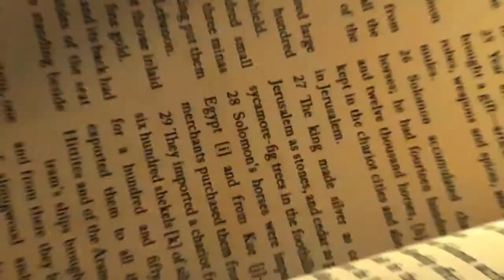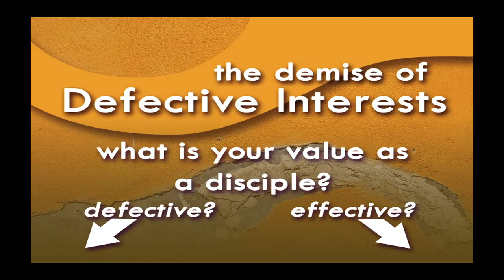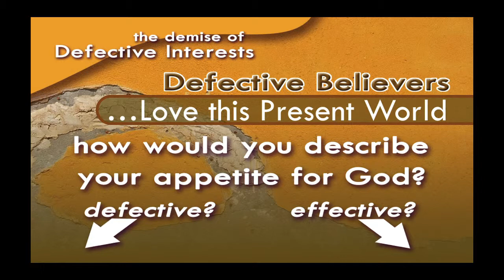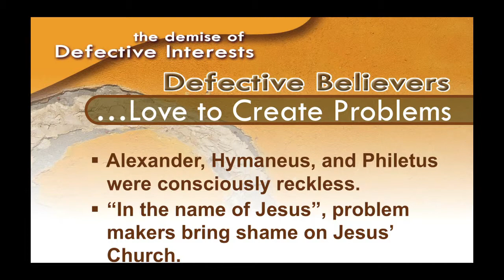"The Demise of Defective Interests" - "It Is Written" #261-13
Show #261-13 | Title: "The Demise of Defective Interests" - "It Is Written" is the televised version of the Sunday morning service of the Glendale Road Church of Christ (Murray,KY). The program airs on local cable outlets in Murray, Kentucky.